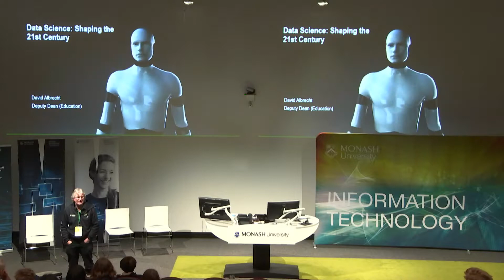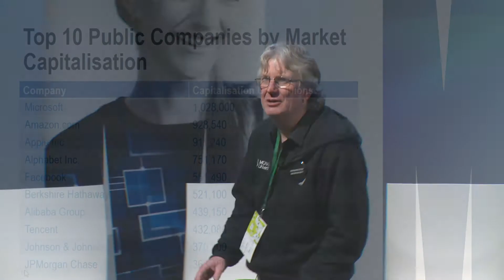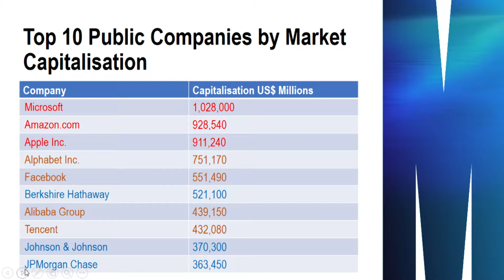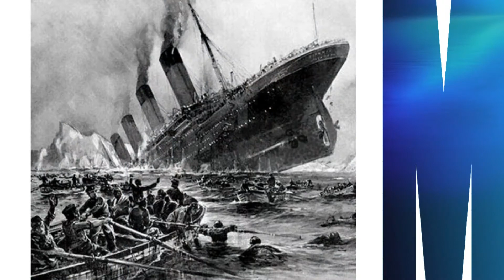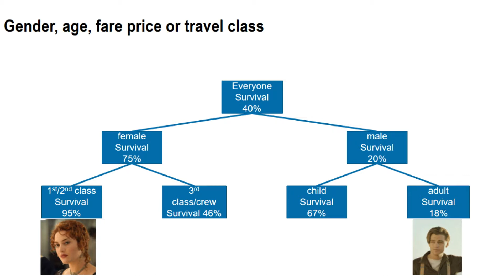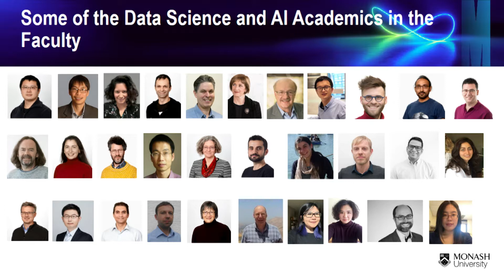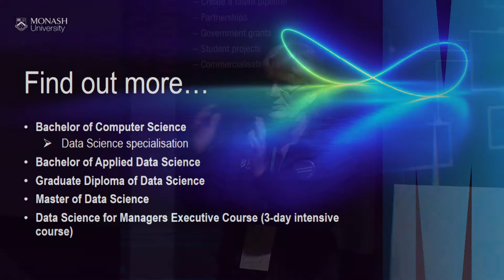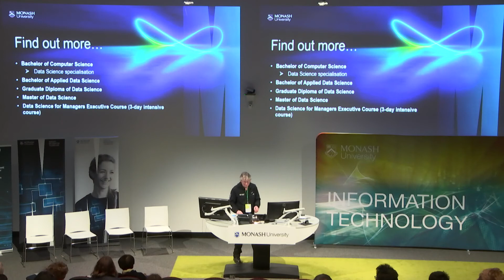Data science: Shaping the 21st century - David Albrecht | Monash Information Technology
Professor David Albrecht explains what data science is and the pathways to study it at Monash University.